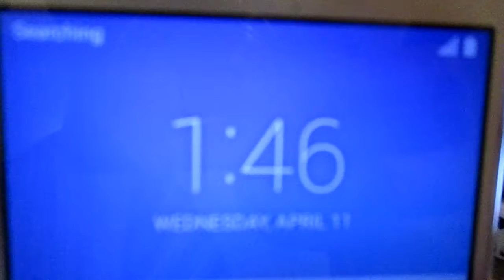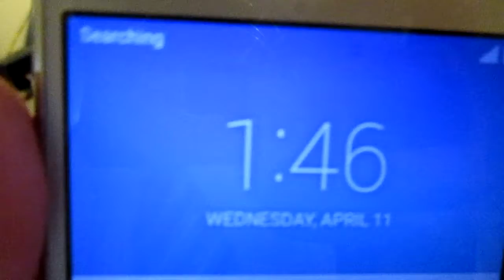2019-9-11th:  From a 64 GB card BN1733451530Z to DCIM to sub-folder 151_04: Here are the 3rd group of the next 12 largest files 151-0252, 0382, 0197, 0122, 0437, 0174, 0259, 0243, 0407, 0429, 0323 and 151-0316, after the 2nd group of last 11 largest files 151-0143, 151-0408, 0236, 0299, 0244, 0433, 0255, 0360, 0418, 0181 and 151-0211, after the 1st group of 10 largest files 151-0137, 0222, 0250, 0232, 0383, 0242, 0272, 0230, 0231 and 151-0430, after tonight I uploaded the 26th, 27th and 28th, and after the Twenty-Forth (24th) and the Twenty-Fifth (25th) largest files 151-0196 and 151-0241, Continuing after last year on 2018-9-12th uploaded 22nd and 23rd largest files 151-0238 and 151-0220.